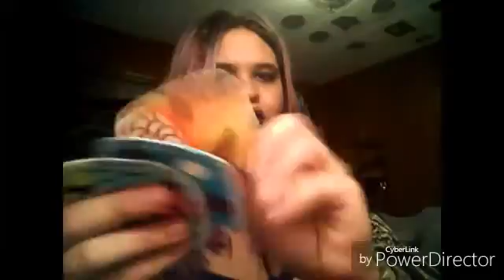Good being subscripshon box: August 2016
Sorry I said the wrong month in the video. I said it was the September box is actually the August box LOL.

 subscripshon box: the size i got was the small box with 5 items is $12.00.
The larger box with 25 items is $55.00.

Hi I'm naomi, sorry about the video. I don't have the best camera. I'm 17 and I'm all about the dark all natural beauty.
 i love you all, peace!!✌